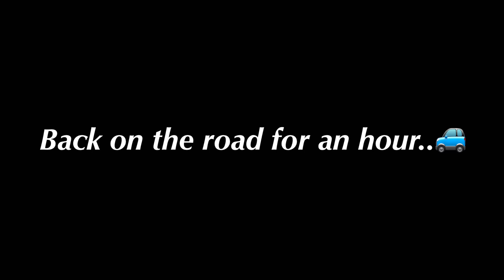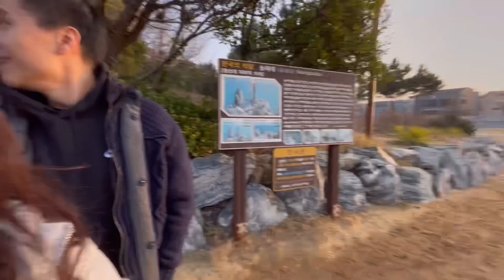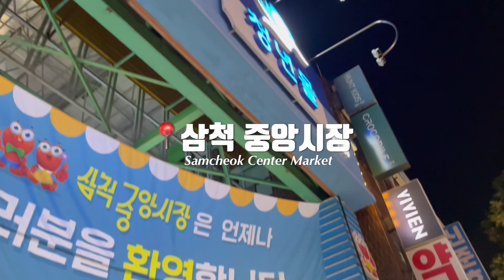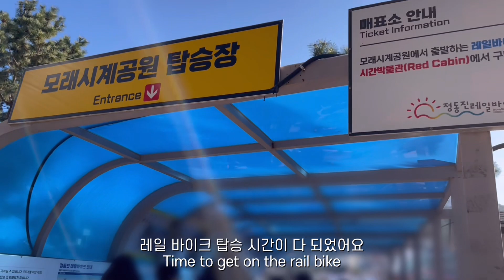시부모님과 첫 여행! | 겨울 동해 삼척 1박 2일 | 쏠비치 삼척 | 강릉 모래시계 공원 레일 바이크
결혼 후에 시부모님과 처음으로 떠난 여행이에요.
비록 1박 2일로 매우 짧았지만, 재미나게 다녀왔어요!
여행 자체가 짧기도 했고 여행에 집중하느라 영상이 좀 엉망이지만, 이것 또한 추억으로 남겨보려 올립니당 ㅎㅎ
앞으로 부모님들과 여행할 기회가 더더 많아지기를 :)